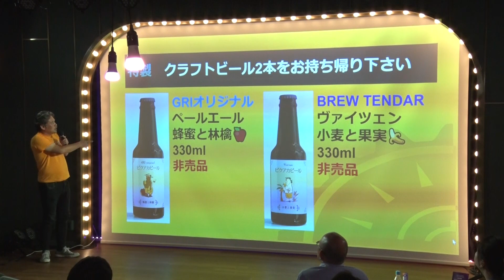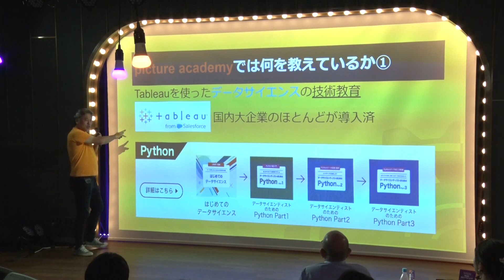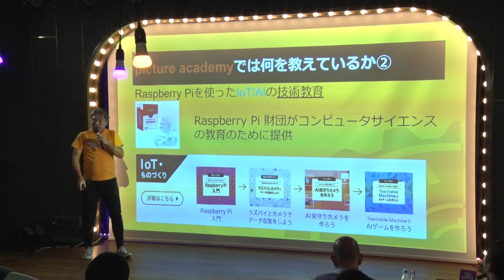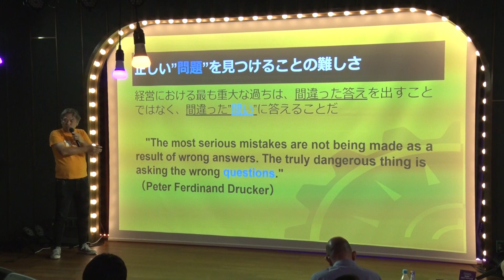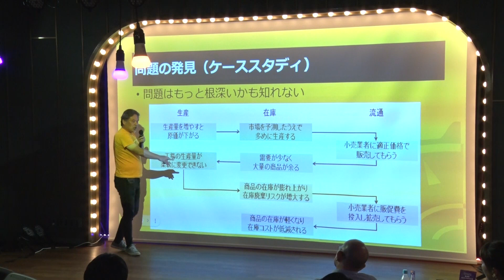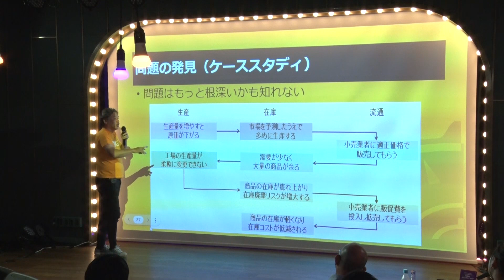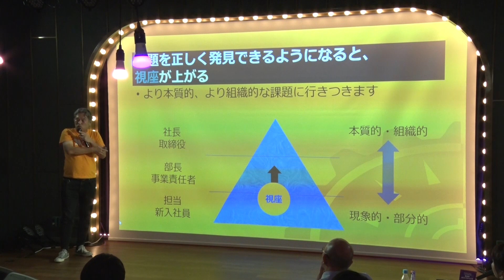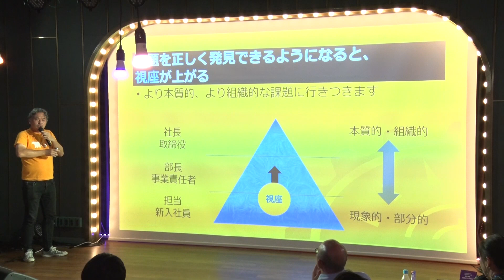ピクアカでは何を教えているのか？（ピクアカ代表 上野勉）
登壇者：
上野勉

上野勉（うえのつとむ）
picture academy 代表。株式会社GRI代表。

この動画は2023年8月2日に開催されたリアルイベント
「研修が変われば人が変わる、人が変われば組織が変わる」 – ピクアカのビアフェス 2023 summer  - で撮影されたものです。